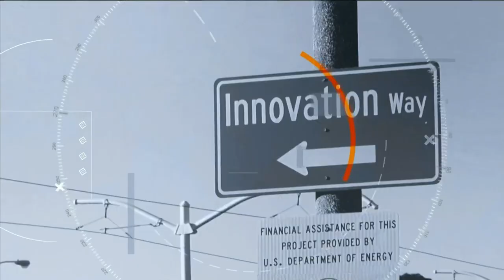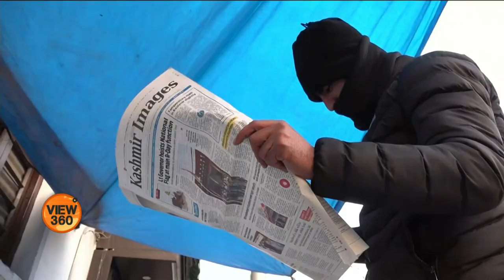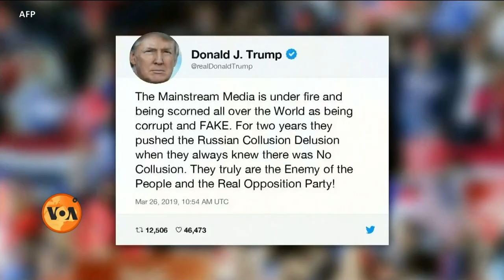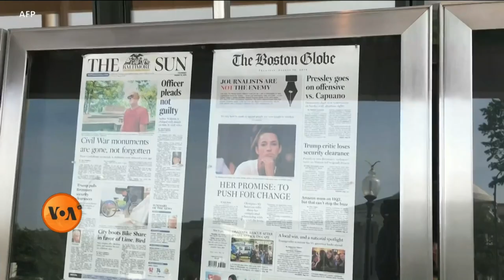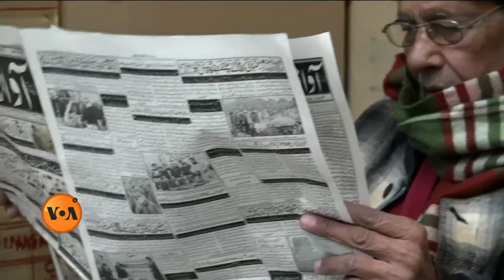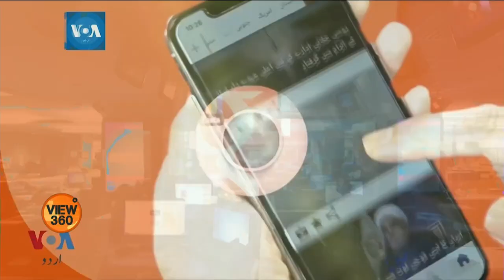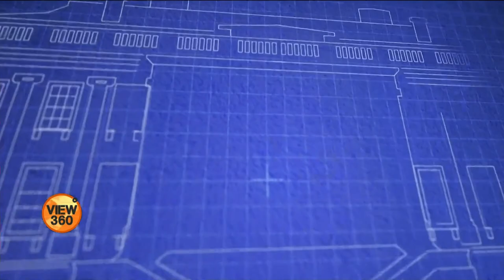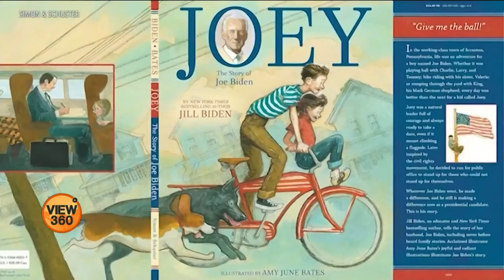View 360 - Thursday, January 28, 2021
آج ویو تھری سکسٹی میں دیکھیے: جمّوں و کشمیر میں بھارتی حکومت کا کئی صحافتی اداروں کو اشتہارات دینے سے انکار، نئی میڈیا پالیسی سے صحافی پریشان؛ لاہور کی تاریخی اخبار مارکیٹ، انٹرنیٹ کے دور میں اخبار فروشی کا مستقبل کیا ہے؟ اور وائٹ ہاؤس کے اندر کی دنیا جو نئے صدر کی آمد پر چند گھنٹوں میں بدل جاتی ہے۔